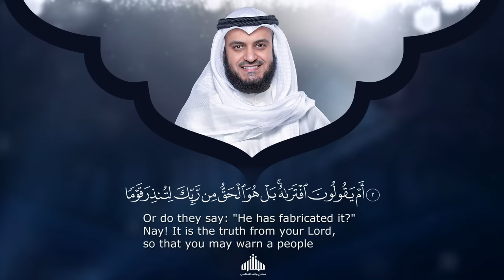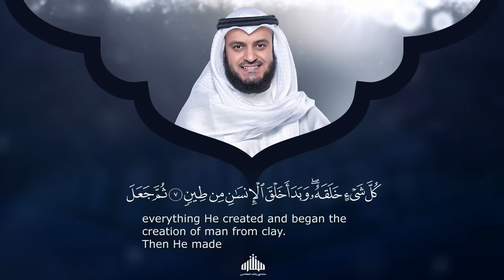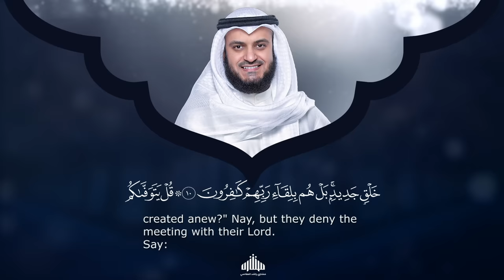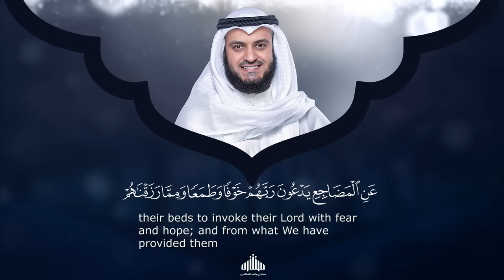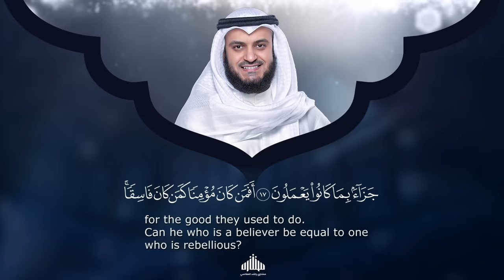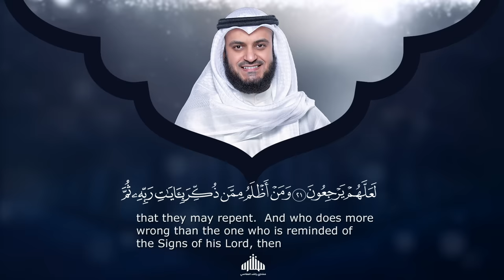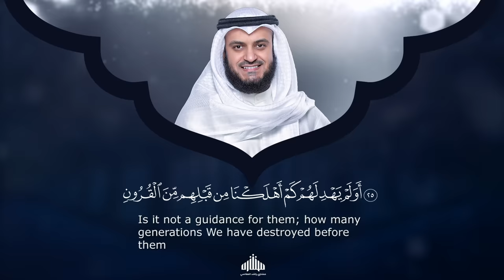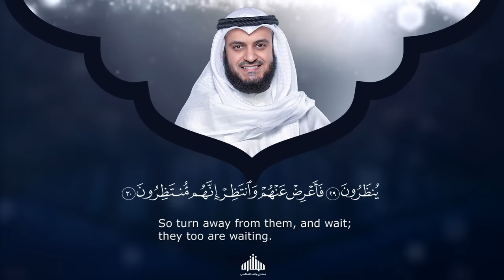سورة السجدة الشيخ مشاري راشد العفاسي Surat As-Sajdah - Mishary Alafasy